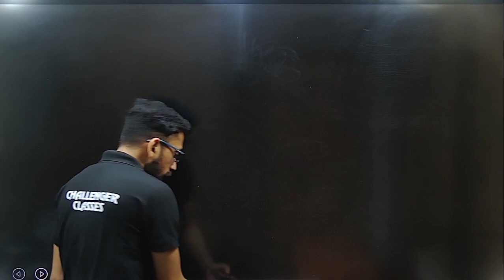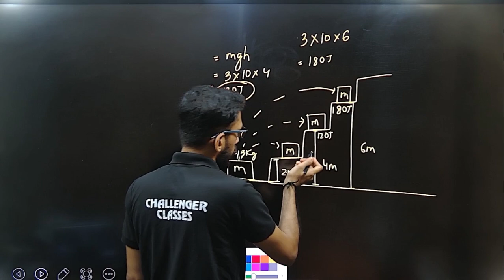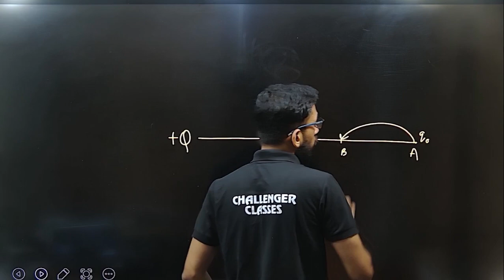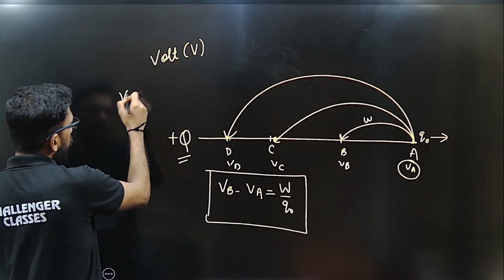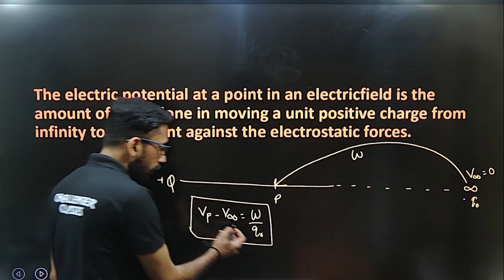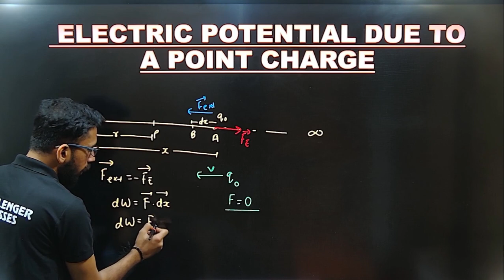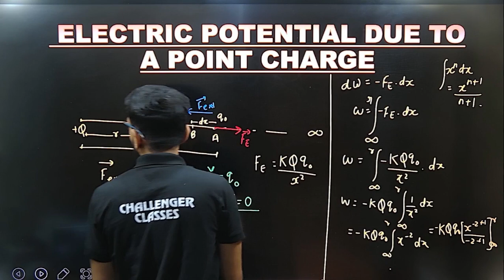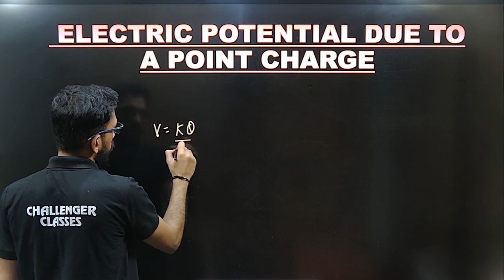ELECTRIC POTENTIAL & CAPACITANCE | POTENTIAL DIFFERENCE | POTENTIAL DUE TO A POINT CHARGE | part -1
2.